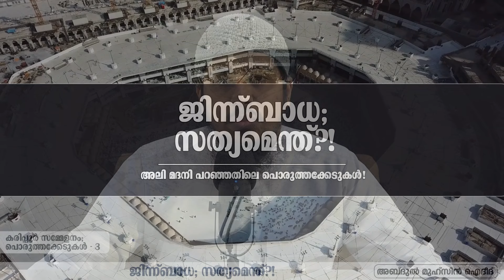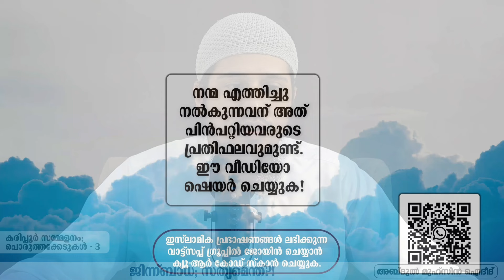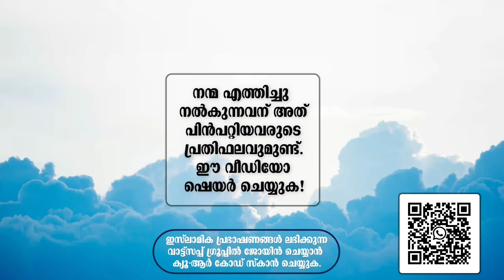ജിന്ന്ബാധ; സത്യമെന്ത്?! | അലി മദനി മൊറയൂർ | അബ്ദുൽ മുഹ്സിൻ ഐദീദ്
ജിന്ന്ബാധ; സത്യമെന്ത്?! - അലി മദനി മൊറയൂരിന് മറുപടി

കരിപ്പൂരിൽ നടന്ന മർകസ്സുദഅ്-വ സമ്മേളനത്തിൽ 'ജിന്ന് മനുഷ്യരെ ഉപദ്രവിക്കുമോ' എന്ന എന്ന വിഷയത്തെ കുറിച്ച് അലി മദനി മൊറയൂർ നടത്തിയ സംസാരത്തിൽ വന്ന ചില കാര്യങ്ങൾക്ക് ഒരു വിശദീകരണം ആവശ്യമുണ്ട്.

അബ്ദുൽ മുഹ്സിൻ ഐദീദ് | Simsarul Haq Hudavi